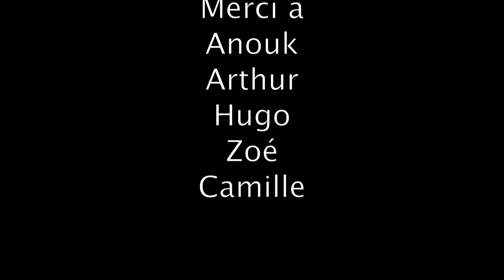Humanités, Littérature et Philosophie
Présentation de la spécialité Humanités, Littérature et Philosophie au Lycée Duplessis-Mornay de Saumur